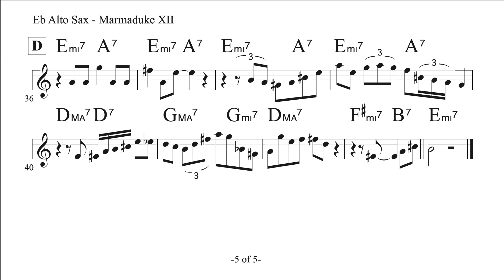Charlie Parker on Marmaduke XII - Sept. 24, 1948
Harris Smith Studios, New York
Group: Charlie Parker All-Stars with Miles Davis (tpt)
John Lewis (p), Curley Russell (b), Max Roach (d)